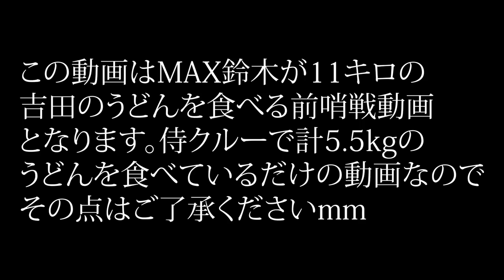【大食い】MAX鈴木が吉田のうどん11kgに挑戦!! 侍で前哨戦を盛り上げろ!! @MaxSuzuki TV ​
皆様、ご無沙汰しております。侍イーティングです。
今回は『吉田のうどん とがわ』さんにお邪魔をさせていただきました！
侍クルーが計5キロ、MAX鈴木はなんと11キロもの重量を食べるという奮闘記となっております！
まだ見ぬ挑戦を刮目せよ！

（編：けんすけ）

【この動画のチャプターはこちら】
00:00 ダイジェスト
00:31 OP&ポンコツ3人実食
07:00 ゴリラ初めてご飯を食べる
13:12 MAX鈴木へバトンタッチ

special thanks：とがわ 様
[URL]

🤙MAX鈴木の背脂飯店の特設LPサイトはこちら‼🤙

🔥気になる販売店舗と販売サイトはこちらからッ‼🔥